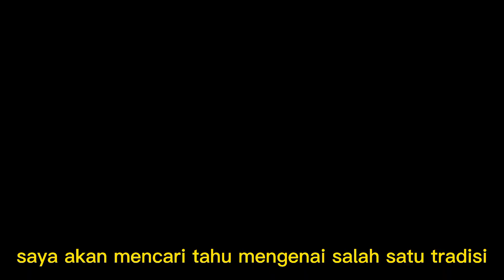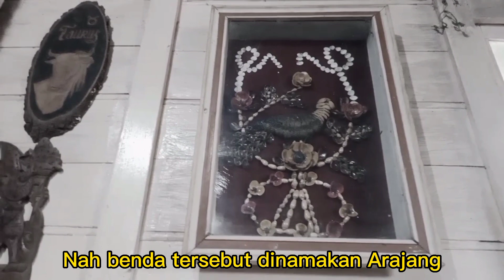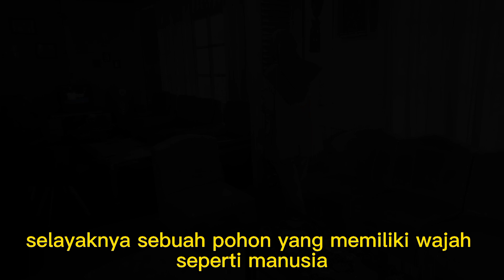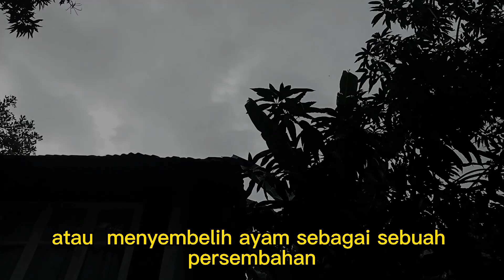Bola Arajangge Ma'rang Pangkep By Nur Rezkiani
Saoraja Ma'rang adalah tempat tinggal kaum bangsawan Ma'rang Kabupaten Pangkep pada zaman dahulu. Rumah adat ini terdiri atas 3 bagian, yakni; rakkeang, kalle balla dan Awasao.
SaorajaMa'rang Rumahadat RumahadatBugisMakassar#